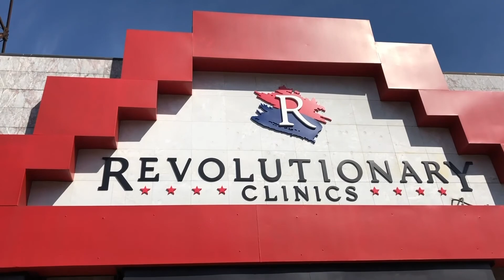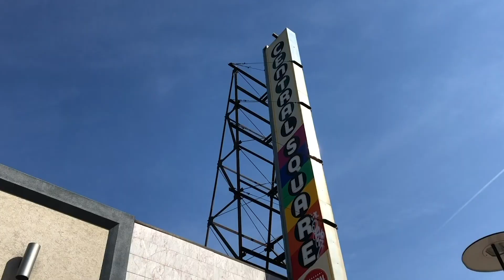Oh Canada? Bruce Linton on how Covid-19 has changed how to do cannabis business for the better?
As part of their interviews with Bruce Linton, Ex CEO of Canopy Growth, CEO of Curaleaf Joe Lusardi, and Chris Walsh the CEO of MJBiz Daily, Weed Talk Now hosts Curt Dalton of cannabis.net and Jimmy Young of Pro Cannabis Media, talk about how the coronavirus might change the way we all do business, and how the cannabis industry might just be better for it!